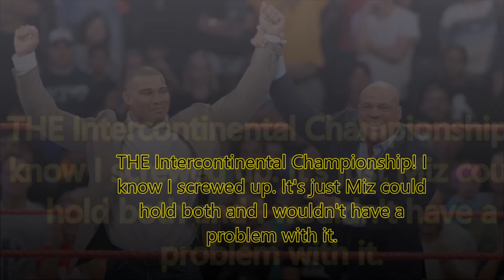Brand Warfare: RAW MAKES A MEME A REALITY & SD LIVE IS IN WRITER'S BLOCK PRISON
Another Week has gone by and I has learned how to put TEXT IN A VIDEO EXPLAINING SOME STUFF!

SO. You know the drill we cover this Weird Raw & SD Live!

WHO WINS THIS WEEK?! LET YOUR VOICE BE HEARD IN THE COMMENTS!